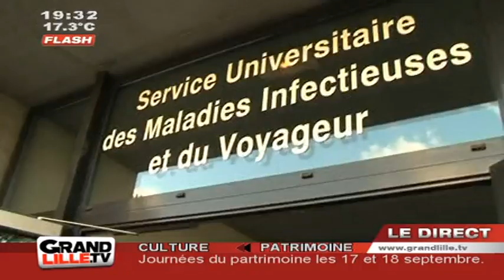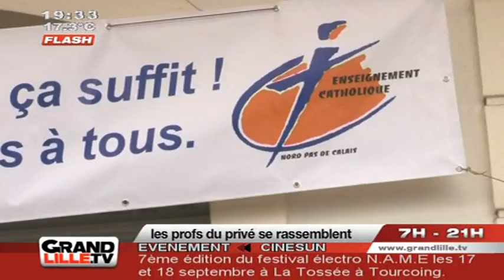Edition du Soir du 13/09/2011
Sites webs/blogs, copiez cette vidéo avec le bouton "Intégrer" !